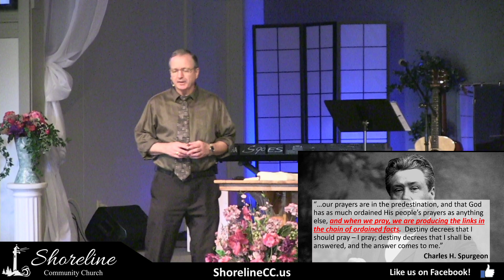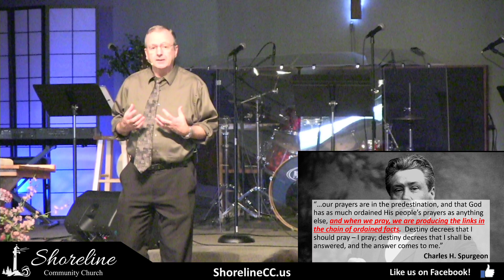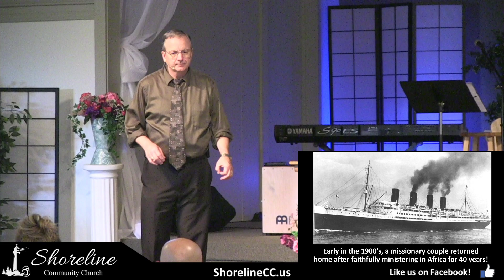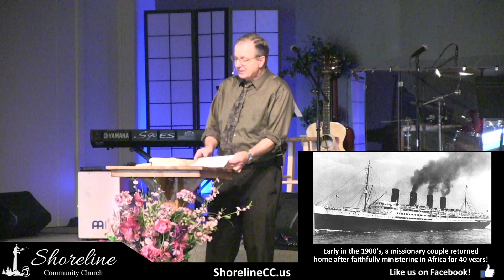Philippians 2:19-30 "Fellow Soldiers For Christ" - Mike Barnard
Philippians 2:19-30
Teaching Pastor: Mike Barnard
CCLI: Streaming and Podcast License